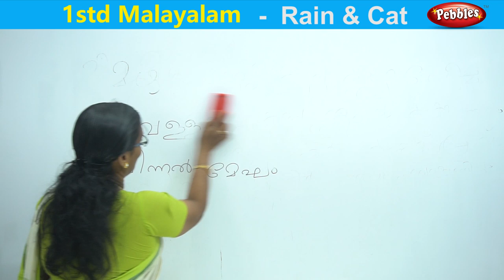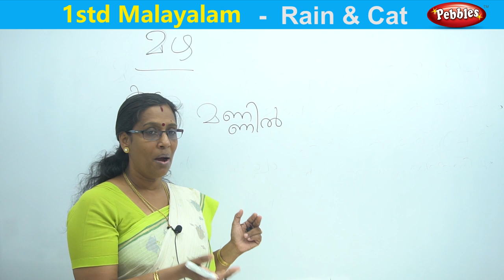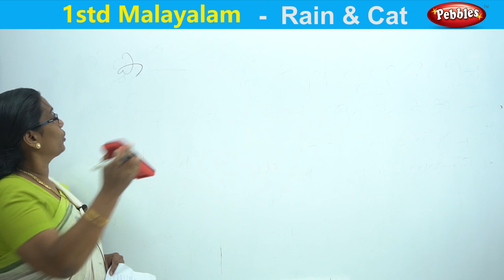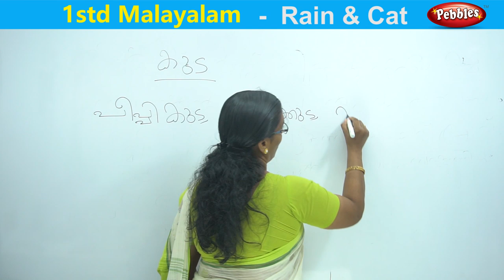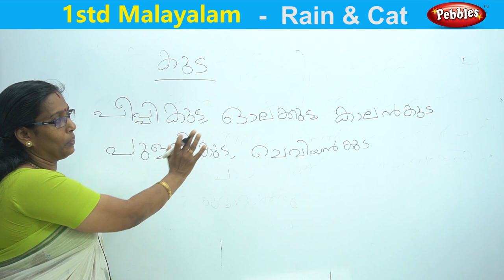1st std Malayalam Class Rain & Cat || 1st std Cbse Kerala || Learn Malayalam for kids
1st STD CBSE MALAYALAM LEARNING CLASS || SENTENCES || Learn Malayalam